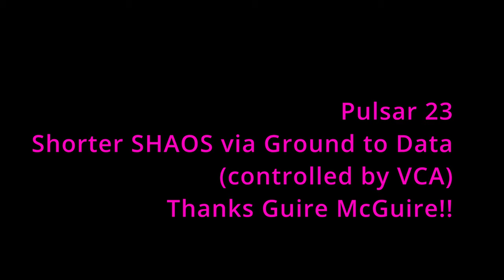Pulsar 23 - Guire McGuire Shorter Shaos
Pulsar outs to ...
to Zoom Q2n-4k in...
to DaVinci Resolve / Ozone 8

GMG SHAOS Shorty

-SHAOS
  clk to clk div 8
  data to VCA out, VCA in to ground, VCA CV to touch CV
  (Patch found on Guire McGuire video, when SHAOS is at 16,
   applying ground to the SHAOS data pin will shorten the
   current pattern, and change the pattern once ground is
   removed)

-BD
  tune 10, pitch 10,drive 9, vol 2, fx 0, att 10, rel 9
  trig - pulse converter - clk 2

-Bass
  Shape max, warp min, tune 9:15, LPF 9:15, Q 12, vol 9, fx 9
  att 8, rel 1 ,env - extra capacitor (50v 4.7u) to LPF mod
  3Bit CV to annode, resistor at 8:30 to annode, cathode to bass CV
  trig to output of switch control, input to clk div 16, cv to 1B S/H
  trig to output of switch control, input to LFO triangle, cv to touch

-SD
  tune 12, clap min, mix min, BPF 2, Q1, vol 2, fx min, att 10, rel 8:30
  trig to pulse converter to clk div 2

-HHT
  tune 12, warp 3, HPF 1, Q min, vol 12, fx max, att 12, rel min
  env to ext in
  SD env to HHT trig

-FX
  tune 2:30, mod 10:30 to LFO square, tune 9:30, FB min, delay out 12